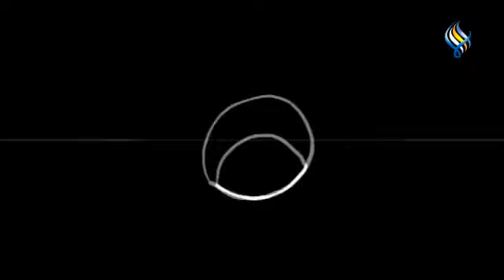قناة سما الفضائية : صباح الخير 11-10-2022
في اليوم الدولي للطفلة ... كيف نستطيع تأسيس فتيات مستقلات  ؟
لمسات بسيطة تساعد في إبراز الأناقة خلال فصل الخريف
دار الأسد للثقافة و الفنون تستضيف العرض المسرحي الراقص "إيف"
التداخلات الدوائية .. أنواعها ، مخاطرها و كيفية تجنبها
رائدة بمحطة الفضاء الدولية ترد على أسئلة الأطفال برفقة " باربي "